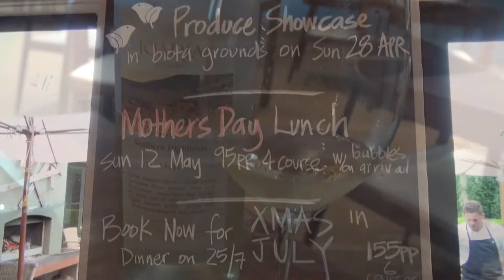Biota dining Bowral Southern Highlands NSW Australia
presents chef James Viles and Biota dining in the Southern Highlands of NSW, Australia. Biota is a dining experience supporting local farmers and growers, focusing on artisan produce incorporating seasonal botanicals.  The restaurant's onsite automated glasshouse grows over 40 varietals of seed imported from France, Netherlands and local suppliers.

www. is a travel show hosted by award-winning travel writer and photographer, Christina Pfeiffer, who has visited 55 countries in the last eight years.

Biota dining Bowral Southern Highlands NSW Australia For places to visit and things to do around the world go